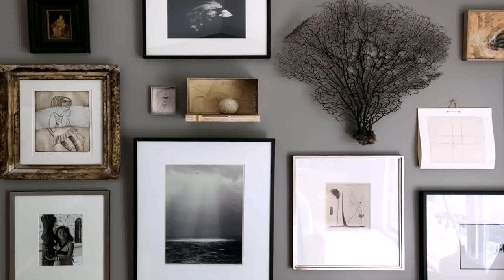Simple House Design Outside - Gif Maker DaddyGif.com (see description)